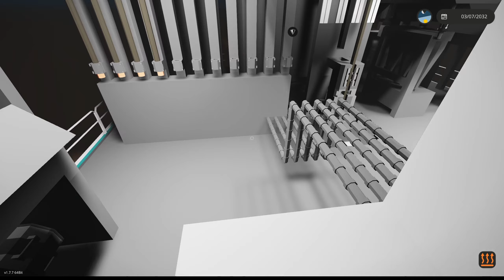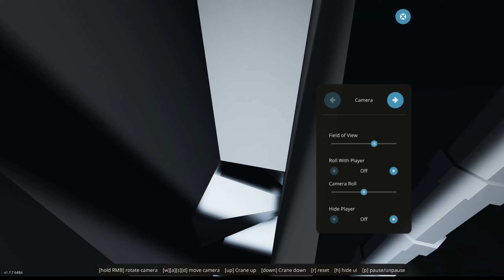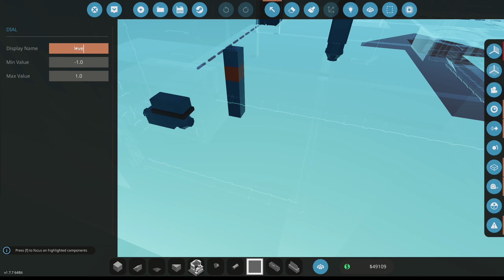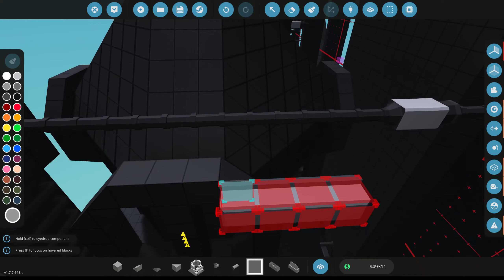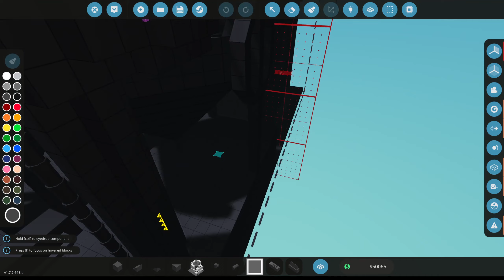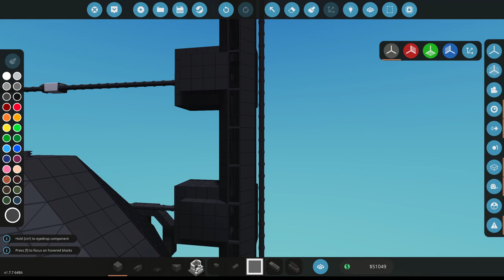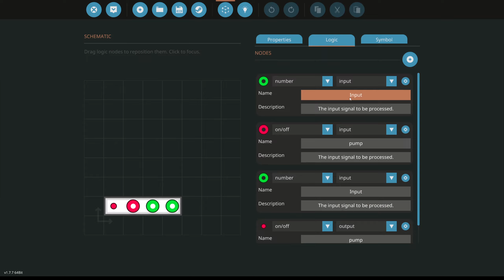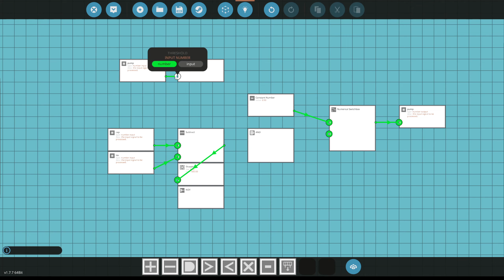Stormworks S1E22 Fixes and we got oil